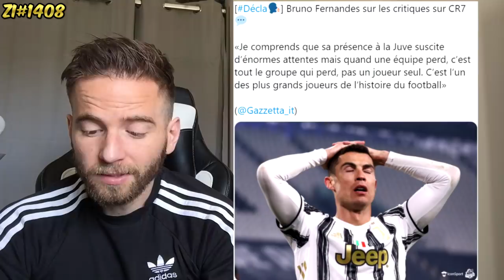🚨 CRISTIANO RONALDO DE RETOUR AU REAL MADRID ? JORGE MENDES PASSE A L'ACTION ! / ATLETICO 2022#1408